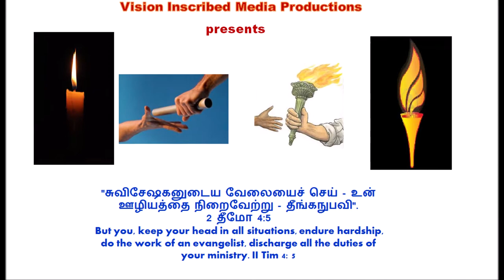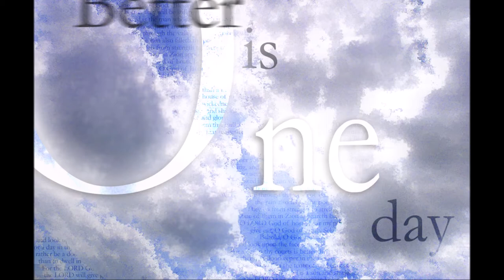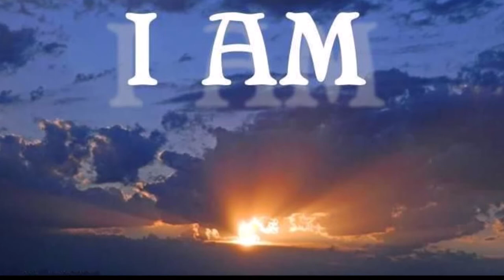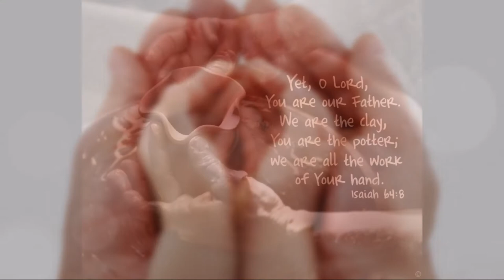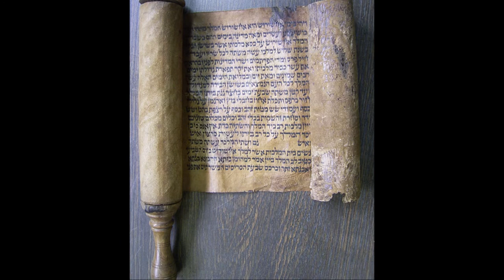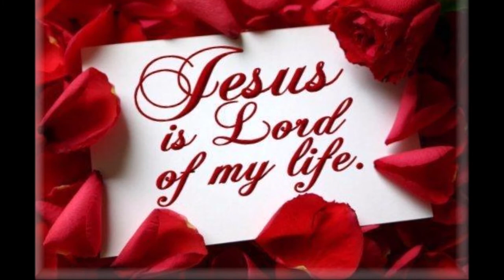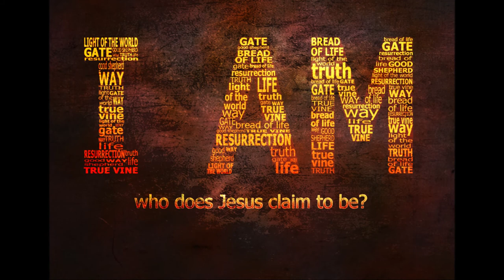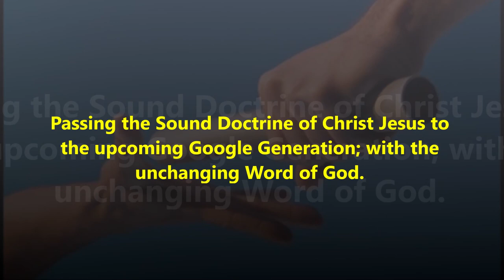கர்த்தரின் நுண்ணிய மற்றும் தொலைநோக்கு பார்வைகள்: எரேமியாவுக்கு கர்த்தரின் அழைப்பு-Dr. R. Jayakumar'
கிறிஸ்து இயேசுவுக்குள் கர்த்தரின் அற்புதமான அன்பின் நுண்ணிய மற்றும் தொலைநோக்கு பார்வைகள் – Dr. R. Jayakumar – Jeremiah 1 – எரேமியாவுக்கு கர்த்தரின் அழைப்பு – God is Calling Jeremiah
Micro and Macro Perspectives of God's Amazing Love for us in Christ Jesus -  Dr. R. Jayakumar – Tele Bible Study
Jeremiah 1:
1 The words of Jeremiah son of Hilkiah, one of the priests at Anathoth in the territory of Benjamin. 2 The word of the Lord came to him in the thirteenth year of the reign of Josiah son of Amon king of Judah, 3 and through the reign of Jehoiakim son of Josiah king of Judah, down to the fifth month of the eleventh year of Zedekiah son of Josiah king of Judah when the people of Jerusalem went into exile.

The Call of Jeremiah
4 The word of the Lord came to me, saying,

5 “Before I formed you in the womb I knew[a] you,
    before you were born I set you apart;
    I appointed you as a prophet to the nations.”

6 “Alas, Sovereign Lord,” I said, “I do not know how to speak; I am too young.”

7 But the Lord said to me, “Do not say, ‘I am too young.’ You must go to everyone I send you to and say whatever I command you. 8 Do not be afraid of them, for I am with you and will rescue you,” declares the Lord.

9 Then the Lord reached out his hand and touched my mouth and said to me, “I have put my words in your mouth. 10 See, today I appoint you over nations and kingdoms to uproot and tear down, to destroy and overthrow, to build and to plant.”